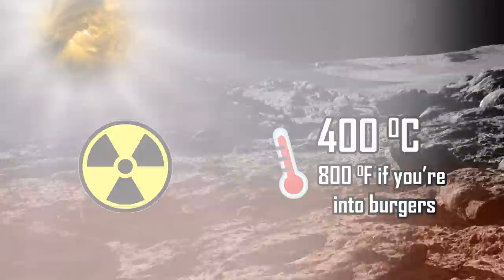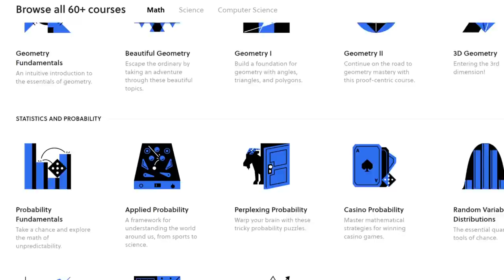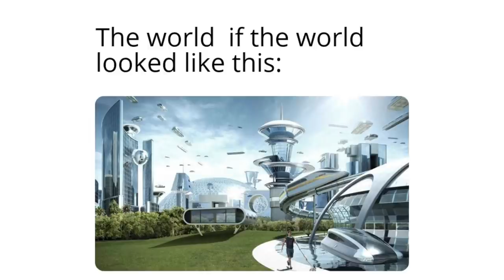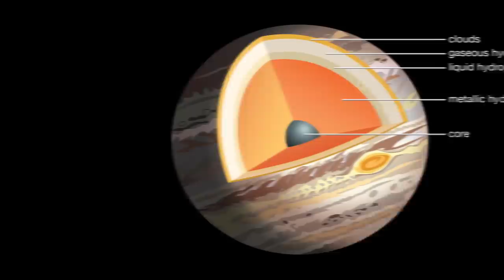Space Bases On Different Planets COMPARISON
Music: Mozart  Piano Sonata No 8 in A minor K 310 1st Movement

Supporters: H H, Ephellon, Kyle A Criswell, Henson Lin, Jonas Lee, Joshua Titus, Tovi Sonnenberg, Parker Rosenbauer, iNF3Rnus, Pavel Kočarian, Ishin Hazue, John N, Danh Le, Stealer of Fresh stolen Content, Brandon Ledyard, Nathaniel Strizak, Nick Boykin-Reed, William Persson and everyone else!